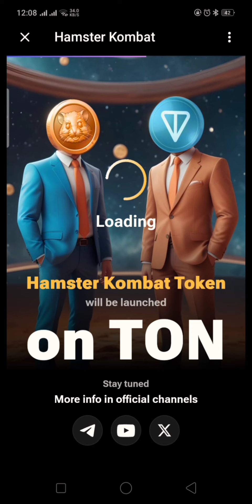26 june 2024 Hamster Kombat Daily Cipher Morse Code|26.27/06/2024 | Claim1,000,000Coins Task Reward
Welcome to Hamster Kombat Daily Cipher Morse Code! Join us on June 26th, 2024, for an exciting challenge where you can claim 1,000,000 Coins as your TaskReward. Decode the daily cipher in Morse Code and unlock the treasure trove of rewards. Don't miss out on the thrill of unraveling mysteries with our adorable hamster companions. Tune in on June 26th,
Musician: EnjoyMusic
2024, and let the adventure begin!"
Are you stuck on the Hamster Kombat Daily Cipher for June 26th, 2024? This YouTube video can help! It likely provides the Morse code solution to claim your 1,000,000 coin reward in the game. The title indicates it breaks down the code letter by letter using Morse code for easy entry.
"Join us for an exhilarating episode of 'Hamster Kombat Daily Cipher Morse Code' on June 26th, 2024! Dive into the fascinating world of cipher Morse code with our adorable hamsters as they tackle daily challenges. Don't miss out on the chance to claim a whopping 1,000,000 Coins Task Reward on this special episode. Tune in for an action-packed adventure filled with brain-teasing puzzles and adorable hamster antics, guaranteed to keep you entertained!"
This video features Hamster Kombat gameplay with a daily cipher challenge involving Morse code. Complete the challenge on June 26, 2024 to claim a reward of 1,000,000 coins.
Step into a vast multiverse where adventure knows no bounds – the realm of Hamster Kombat expands across 100 worlds, each teeming with unique landscapes, creatures, and challenges. Traverse through mystical forests, treacherous mountains, and bustling cities as you unravel the secrets of these diverse realms. With endless possibilities awaiting your exploration, embark on an ep kiloic quest across the boundless expanse of 100 worlds and discover what wonders lie beyond the horizon.
Hamster Kombat Airdrop New Updates
Hamster Kombat Airdrop Coming Soon Problem Fix Kais Kare
Hamster Kombat Airdrop Coming Soon Problem
Hamster Kombat Today New Combo Cards
Hamster Kombat Request Error
Hamster Kombat Combo Cards 26 Jun 2024
Hamster Kombat Daily Cipher Code
26 June Morse Code Hamster kombat
26June Morse code
hamster kombat
hamster kombat 1 million points
hamster kombat airdrop
hamster kombat mining app
Hamster Kombat to Tonkeeper wallet
web3 airdrop
Hamster Kombat Daily Cipher (Morse Code)